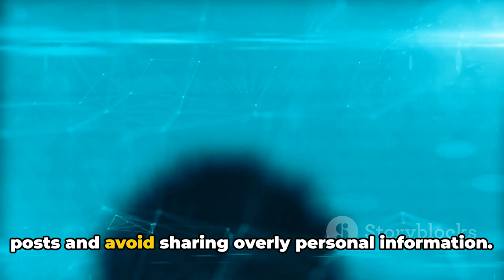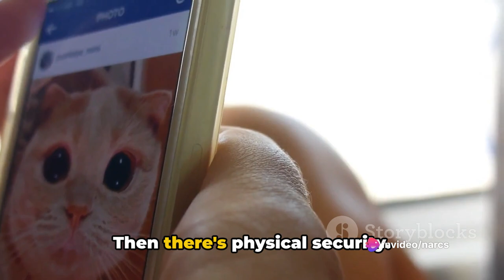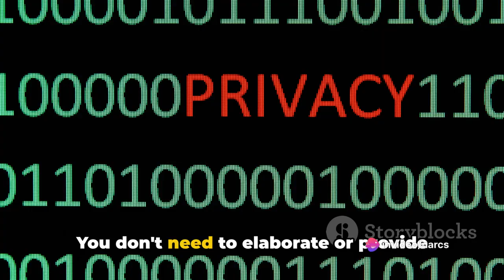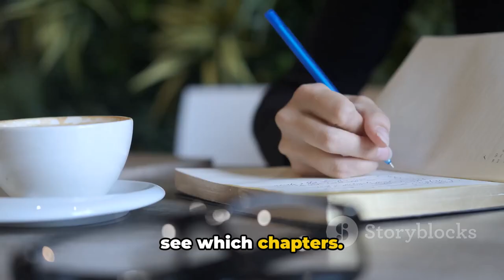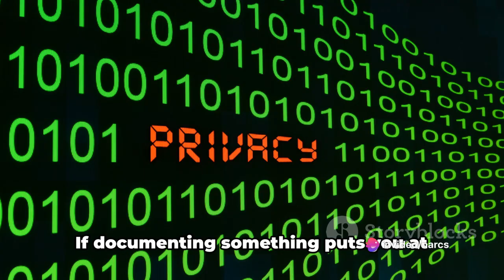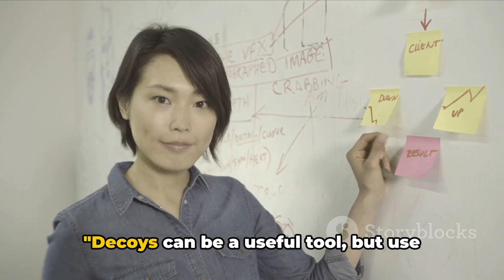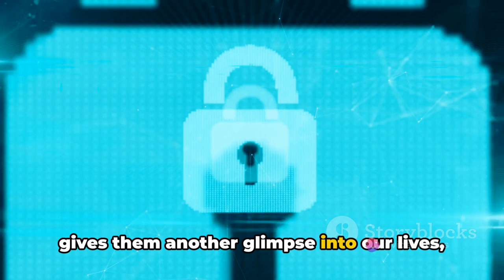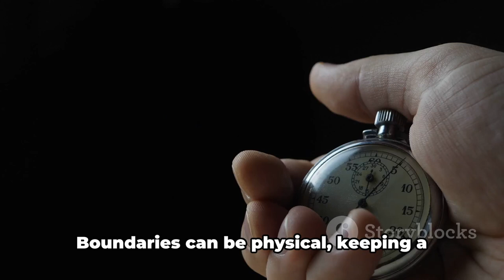How to stop a narcissist from spying on you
In this video, we delve into the crucial topic of protecting your privacy from narcissists. Discover 10 effective tactics to limit their ability to gather information and maintain boundaries. If you value your privacy and want to safeguard yourself against narcissistic behavior, this video is a must-watch.

OUTLINE:

00:00:00 Manage What You Share Publicly
00:00:51 Be Mindful of Your Phone and Devices
00:01:50 Limit Direct Communication
00:02:46 Be Evasive and Noncommittal
00:03:47 Control the Narrative
00:04:41 Document Everything
00:05:40 Create Decoys
00:06:34 Focus on Self-Reliance
00:07:32 Strengthen Your Support System
00:08:29 Prioritize Your Safety